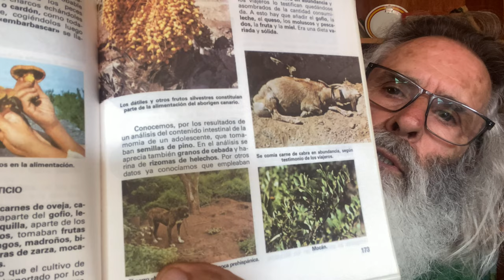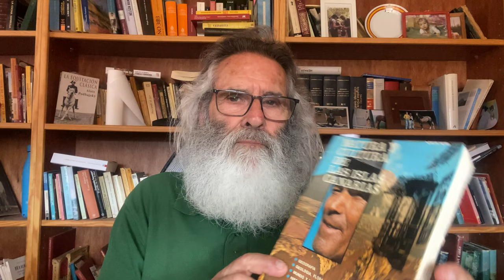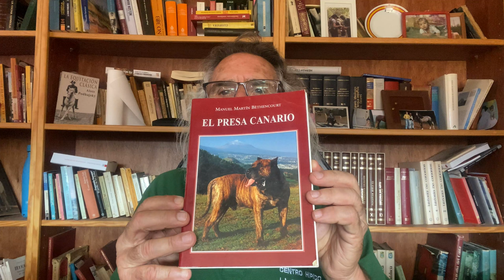El Presa Canario no tiene origen prehispánico